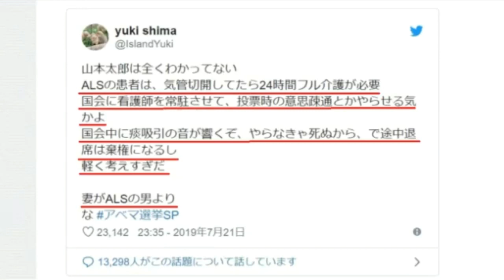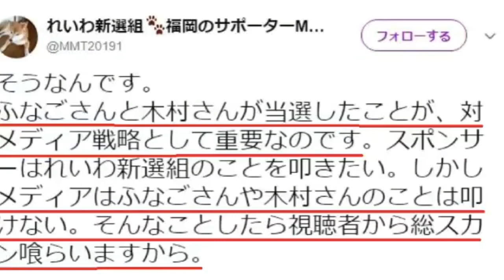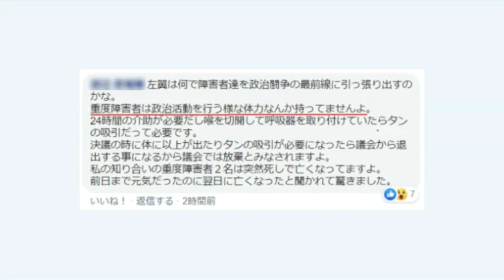さまざまな話題に切り込む！ ボギー大佐の言いたい放題 2019年07月23日 21時頃 放送分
2019年07月23日(火)21時放送の ボギーチャンネル です。

本日の放送は、なかなか切り込めない反基地運動の手法を国会に持ち込んだあの方のお話です。詳細は動画をご覧ください。

2017年以前の動画はこちらの旧チャンネルです。